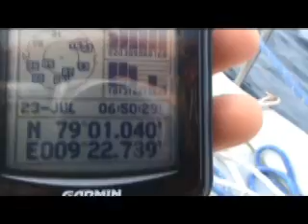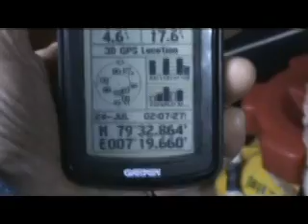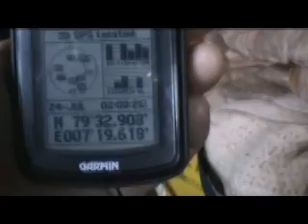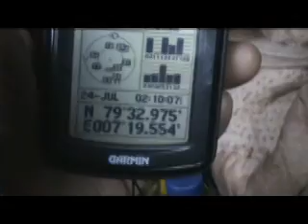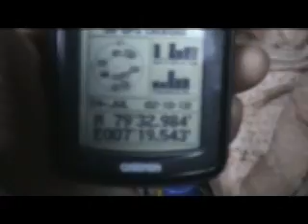Mingming Goes to 80N Part 7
After a month at sea, Mingming gets within striking distance of 80N.